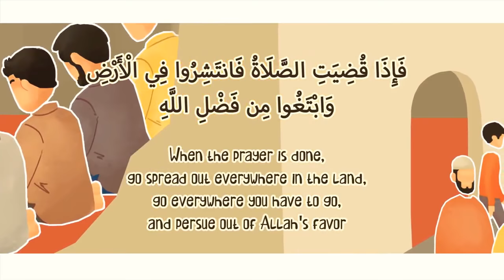Honor Honest Work - Important Reminder - Subtitled